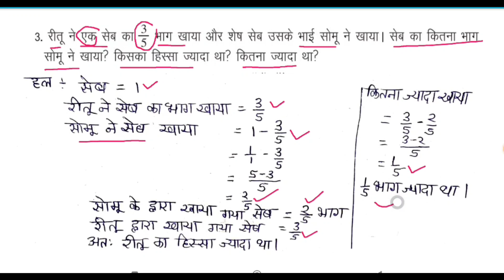ब्रिजकोर्स कक्षा-9वी विषय गणित सत्र 2023-24 कार्य पत्रक -15(भिन्न) का सम्पूर्ण हल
ब्रिजकोर्स कक्षा-9वी विषय गणित सत्र 2023-24 कार्य पत्रक -15(भिन्न) का सम्पूर्ण हल समझाया गया है |
ब्रिजकोर्स कक्षा नवमी विषय गणित, ब्रिजकोर्स गणित नवमी, ब्रिजकोर्स नवमी विषय गणित ब्रिजकोर्स, कक्षा नवमी विषय गणित ब्रिजकोर्स,